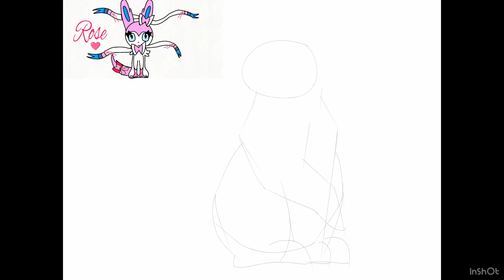(late :c) Birthday Gift for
Hello! Sorry I couldn’t get this done on her actual birthday (November 13th), I was busy yesterday. But hey it’s out now :D
Character: Rose (belongs to Sylvemations)
Rose is a Sylveon, who also belongs to Gamefreak/Nintendo.
The little reference picture I used was also made by Sylvemations
Song: So Am I by Ava Max
Art is by me, you can use it in stuff like edits, tributes, ext. as long as you credit me by name somewhere (wether it’s in the video, description, title, pinned comment, idc just somewhere), but do not don’t claim it as your own or just straight up repost it.